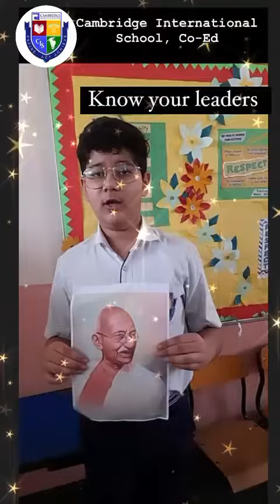CELEBRATION OF SOCIAL SCIENCE WEEKGRADES VI-VIII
CELEBRATION OF SOCIAL SCIENCE WEEK
GRADES VI-VIII

The echoes of enthusiasm, knowledge and cultural exploration resonated in the classrooms during the Social Sciences Week,which was especially conducted in August ,to infuse the spirit of patriotism in our middle school students. Our school transformed into a hub of intellectual engagement, fostering a deeper understanding of the world around us.

It encompassed a plethora of captivating activities like Creating class Dhamas, Mock Parliament and Jalandhar Now & Then , in order to gain real-world knowledge and its application.